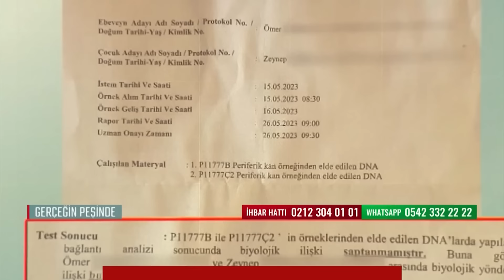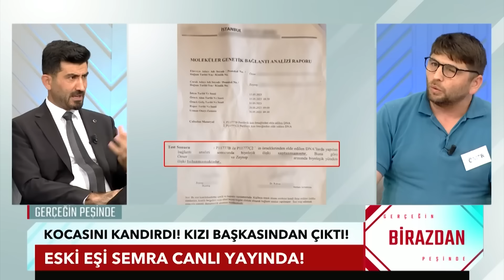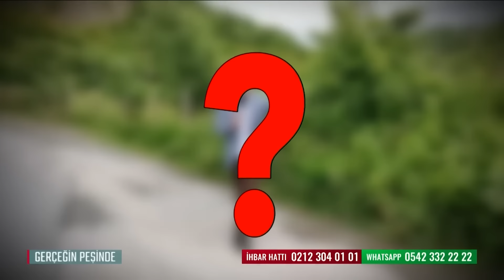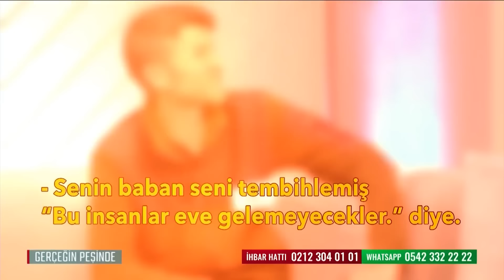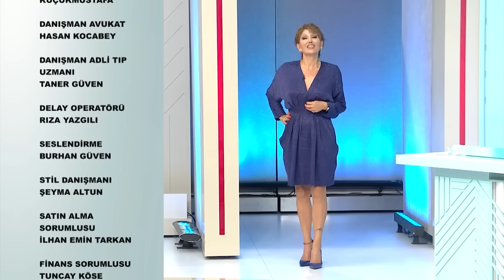Gerçeğin Peşinde 810. Bölüm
Türkiye bu olaya kilitlenecek.11 yıl kızı sandı. Ömer, tesadüfen kızının gerçek babası olmadığını öğrendi. Karısının yalanları tek tek ortaya çıktı. Kızı sandığı çocuk kime ait? Zonguldak'ta esrarengiz olayda kilit çözülüyor mu? Yayın sonrası İsa'nin itirafları Türkiye'yi sallayacak! Kayıp Nizamettin'in katili aileden biri mi? Komşu Nilgün'den şok sözler! Katil komşular mı? Kan donduran iddialar! Olay günü Goncagül'ün telefonu kimdeydi? Ercan'la ne konuştu? Nizamettin'i öldürdüğü iddia edilen kişi kaçtı. İsa'nın açıklamaları herkesi şok etti.